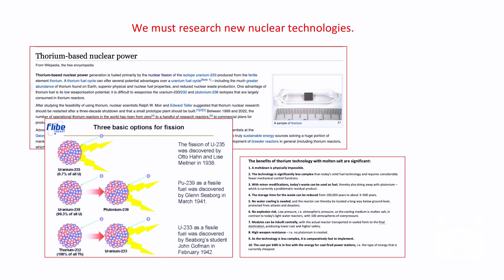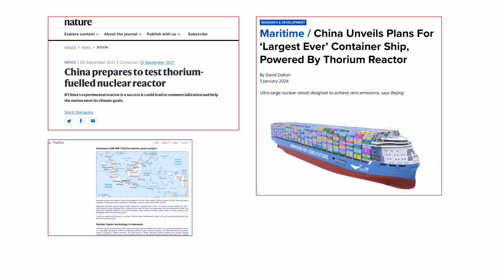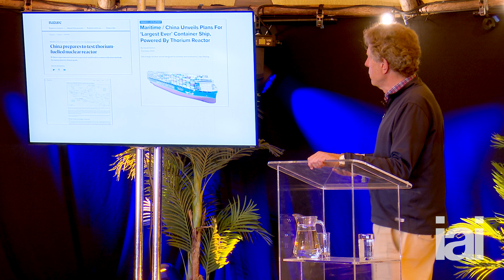It's time to embrace nuclear energy | Tim Palmer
Tim Palmer explains why we need to embrace alternative sources of energy as we navigate the problem of climate change.

Why are we so averse to using nuclear energy? Do our preconceptions prevent us from embracing a powerful, environmentally-friendly source of energy?

Renewable energy is growing across the world. China is becoming a leader, doubling solar energy in the last year alone. The UK has seen a rise from 10 to 40% over the last ten years.  But we are far from being out of the danger zone. Global temperature shows no sign of slowing. 2023 showed a jump in global average temperature making it easily the hottest year in the recent climate record.

Do we have the tools to get us out of this crisis? How can we begin to solve a problem we struggle to track? With nations around the world declaring ‘climate emergencies’, what does tackling a climate like an emergency mean? Join Tim Palmer as he makes the case that we need to fund climate science research akin to the space race.

Tim Palmer is an internationally renowned meteorologist and Professor at the University of Oxford. He works on the tough, crucial problems of uncertainty in our weather and climate, drawing on his background in fundamental physics to do so.

The Institute of Art and Ideas features videos and articles from cutting edge thinkers discussing the ideas that are shaping the world, from metaphysics to string theory, technology to democracy, aesthetics to genetics.

00:00 Introduction
00:12 We have to embrace all solutions
01:16 The need for research into nuclear technologies
02:25 China's use of thorium
03:14 What about nuclear fusion?